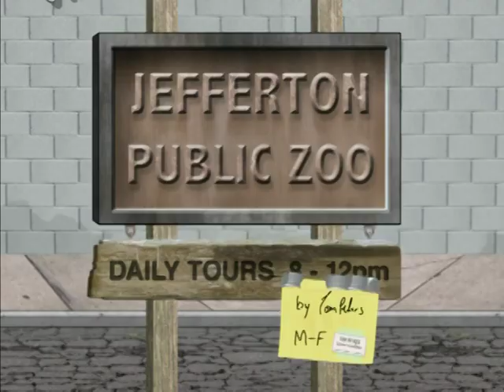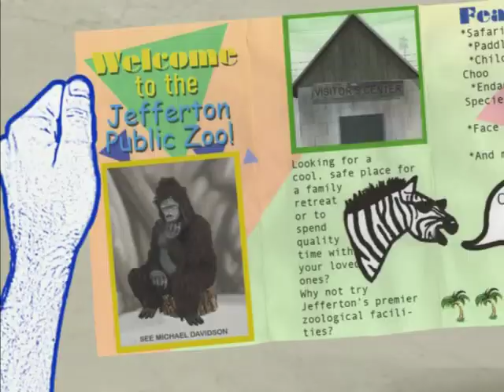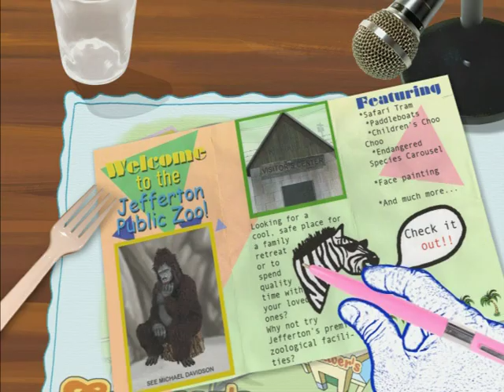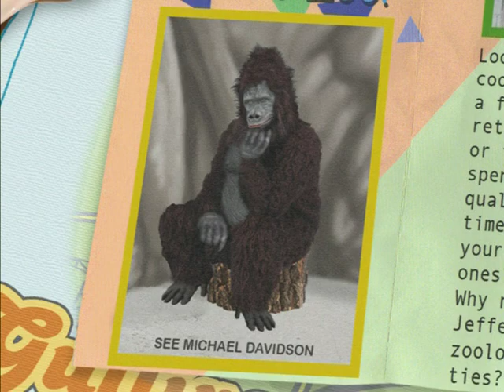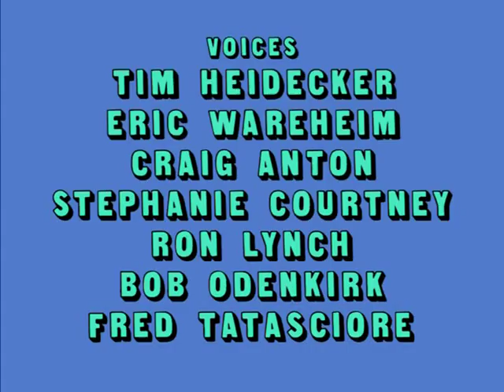Tom Goes To The Mayor 211 Zoo Trouble